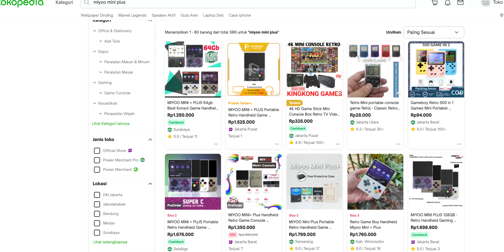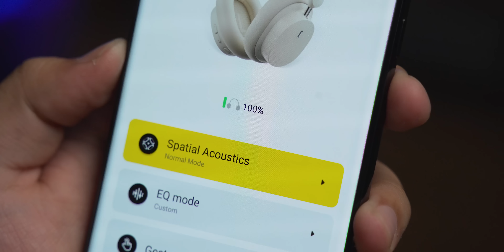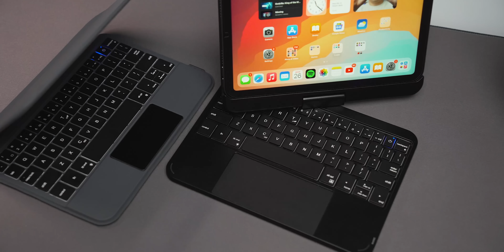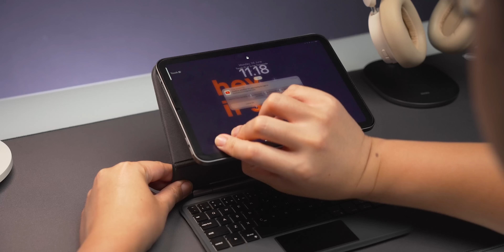GADGET IMPIAN MASA KECIL!! GOTM Juni 2023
Retro handheld console mulai rame dan menyenangkan!! Selamat Hari Raya Idul Adha buat temen-temen yang merayakan besok, ati-ati kolestrol yak!

Timestamp :
0:00 Opening
1:26 disclaimer
1:50 Anbernic RG35XX
5:55 Baseus Bowie D05
8:23 iPad mini 6 keyboard rotary
11:05 Kiip Wireless H01
12:27 Bebek Pintar
15:00 Closing